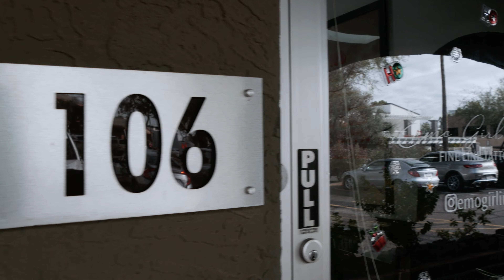Getting my first tattoo | Hand Tattoo vlog | EmoGirlInk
Hey yallll! Ik this is so late but better late than never am I right? Here's the vlog of me getting my hand tattoos from a couple weeks ago.. couple months ago? idk man what is even time? Anywayysss, ENJOY! Tattoo artist info linked below

What tattoo should I get next? Cause I'm thinking down my spine orrrr on my forearms?

S/O to the bestie Kam who was a great camera girl and sidekick for the day, she's an amazing hairstylist in Scottsdale if your curious Check her work out!